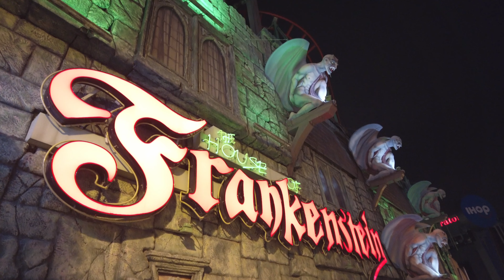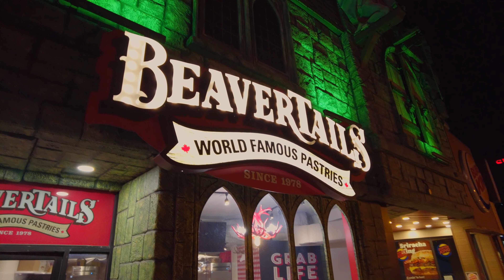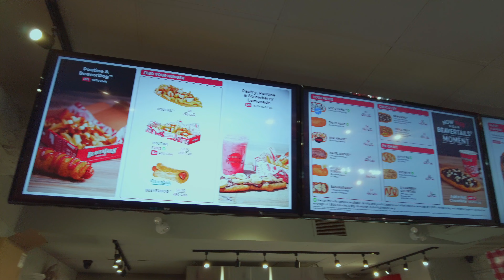NIAGARA FALLS Canada - En El INVIERNO 🥶 - Tu TiVi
En este video los llevamos a un paseo virtual por las famosas Cataratas del Niagara en Ontario, Canada.

Es una perspectiva unica en 2021 con los acontecimientos de la pandemia y el efecto que este ha tenido o no en el sector turistico.